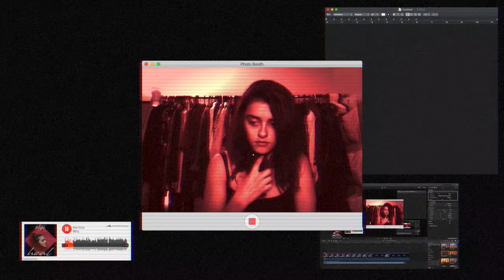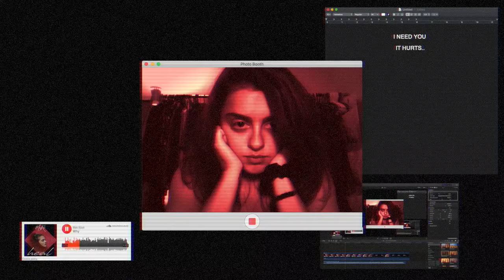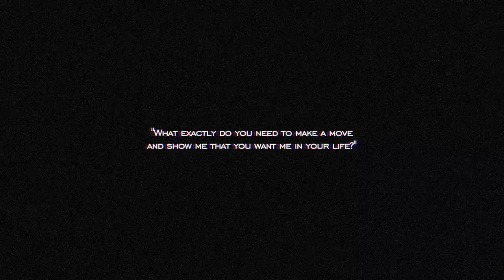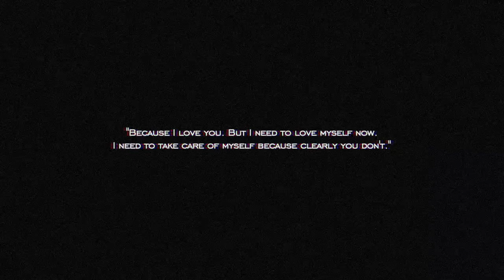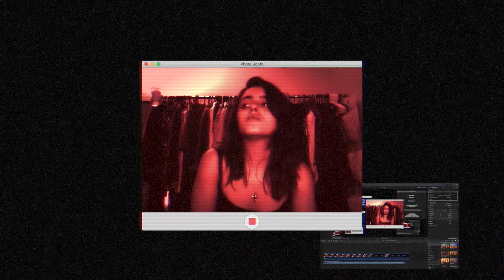May Roze - Why (Homemade Video/Visualizer)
//Credits//
Written and composed by May Roze and Load Track

//Lyrics//
I’m not really sure what you’re expecting from me
If you expect me to wait for you for months and months
Well if you’re not ready
I can’t waste my time you know
I’m ready and I know what I want
And I can’t wait for you for that long

I give you all the love I got and the patience I knew you
And even in the hardest times I would always be there for
But do you even realize what you got and how much it
To be here waiting for you and expecting what I can't

It hurts
That I can't get what I really need
You hurt
When we can’t get what we really needed

Oh why
Tell me why
Oh why
Tell me why
Oh why
Tell me why
Why

After everything I give
Maybe I’m still not good enough
Cause I see further than you do
And I want more than I can get
I can spend my entire day asking you questions about when it will happen
And you never give satisfying answers
To me it feels like it’ll never come

Oh why
Tell me why
Oh why
Tell me why
Oh why
Tell me why
Why

Yeah you should tell me why
I wanna know why
You should tell me why
So just tell me why